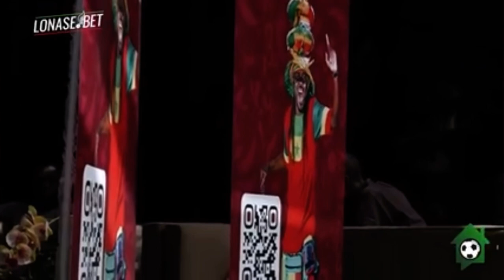Comment gagner votre billet pour Qatar 🇶🇦